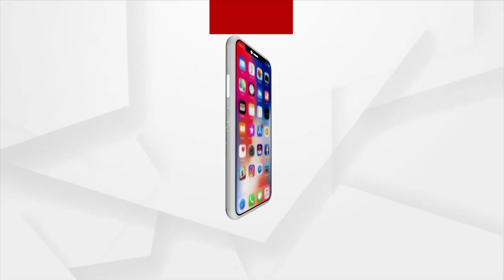Tamil Nadu Couple hosts India's first Metaverse Wedding Reception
Tamil Nadu Couple Dinesh SP and Janganandhini Ramaswamy hosted their Hogwarts-themed Metaverse wedding reception. Couple was also joined by 6,000 people from around the world in their virtual reception.